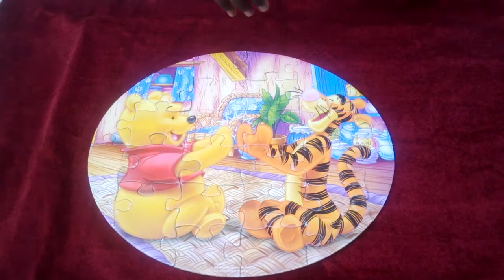Jigsaw Puzzle for kids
This is Winnie the Pooh Puzzle solved by my 7 years old son Joe. He likes to solve jigsaw puzzles. In a puzzle, one is required to put pieces together in a logical way, in order to arrive at the correct solution of the puzzle.